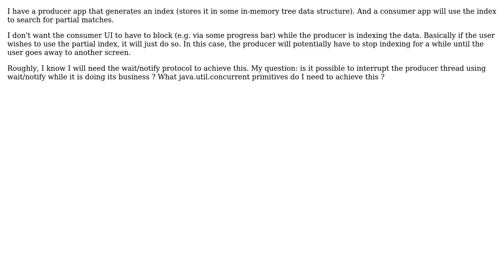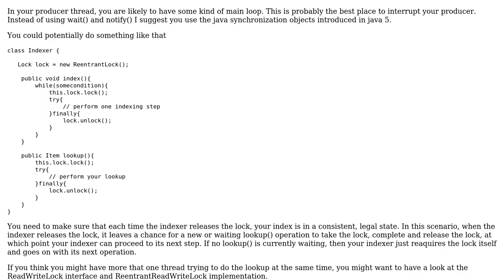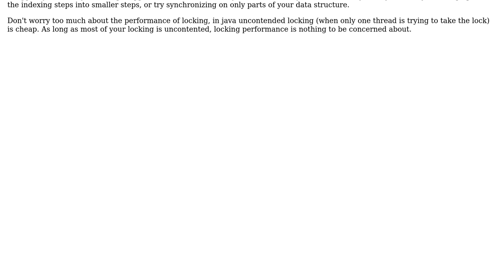design of a Producer/Consumer app (4 Solutions!!)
design of a Producer/Consumer app

With thanks & praise to God, and with thanks to the many people who have made this project possible! | Content (except music & images) licensed under CC BY-SA | Music | Images & others | With thanks to user Tim Jansen user LordOfThePigs user LicenseQ user kdgregory user Jacques Rene Mesrine and the Stack Exchange Network Trademarks are property of their respective owners. You are responsible for your own actions.